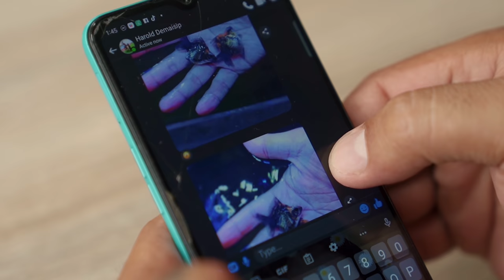FV VLOG #109: Best Demikin Breeder in CDO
Let's visit CDO FISH FACTORY, one of the best breeders in Cagayan de Oro City